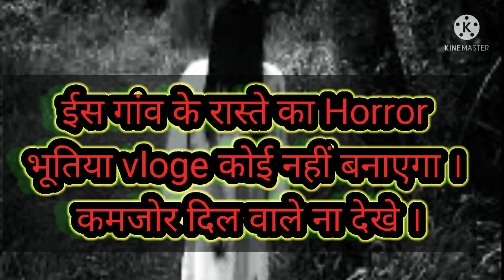ईस गांव के रास्ते का Horror भूतिया vlog कोई नहीं बनाएगा । कमजोर दिल वाले ना देखे ।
ईस गांव के रास्ते का Horror
भूतिया vlog कोई नहीं बनाएगा ।
 कमजोर दिल वाले ना देखे ।

 Hello dosto keshe ho mene is video me ek horrer raaste ke bare me btaya ha ager kishi ke dil ko bura laga ho to uske liye sorry ।
 ye ek Vlog  video ha ।